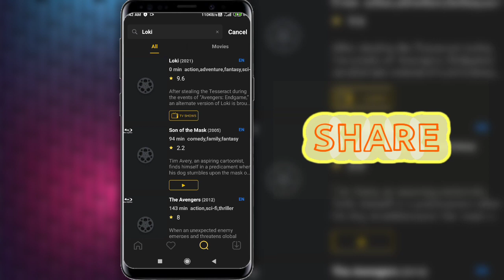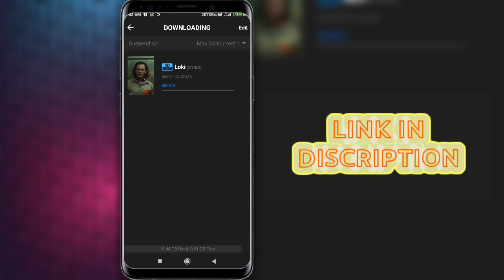🔥Download Loki WebSeries For Free🤯🤯🤯 || Loki WebSeries In Hd & Sd Quality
Link:-
You Will Get Link After 1K views